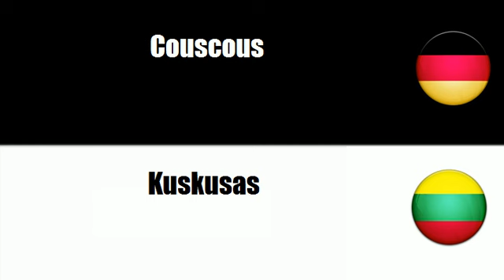Litauisch lernen = Teigwaren